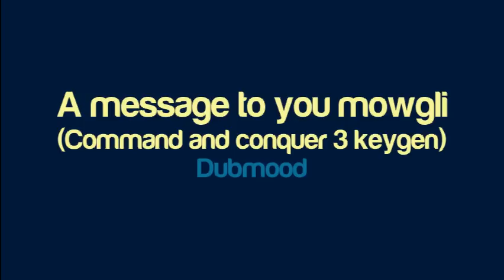Dubmood - A message to you mowgli (command and conquer 3 keygen)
- Re-upload. (favorites)

Artist: Dubmood
Title: A message to you mowgli (command and conquer 3 keygen)

Do you think the quality of this upload can be better? Let me know and I'll review it!